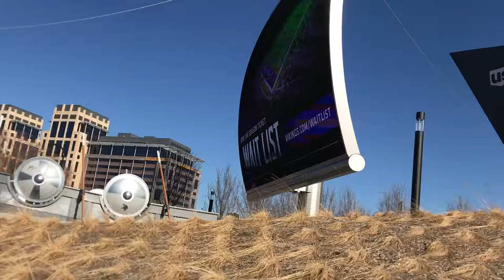Minneapolis Supercross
Sorry in advance for the spots in the vlog that move super quickly- I'm learning! :)